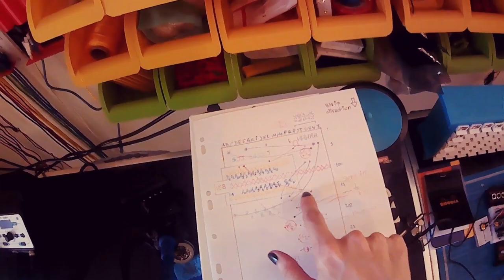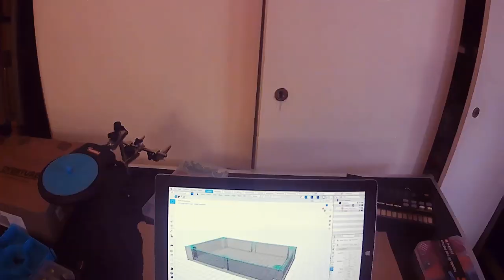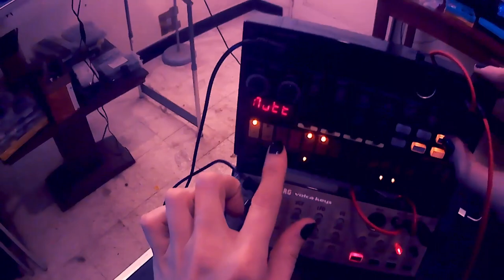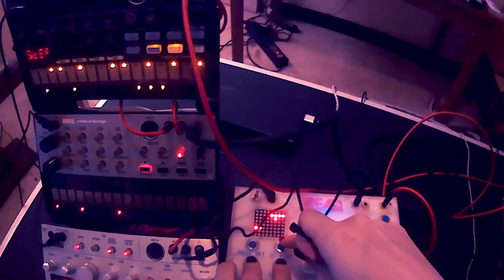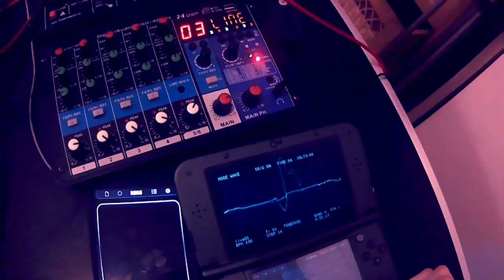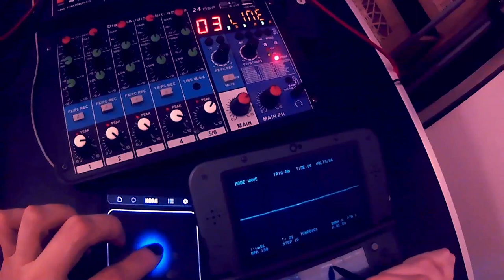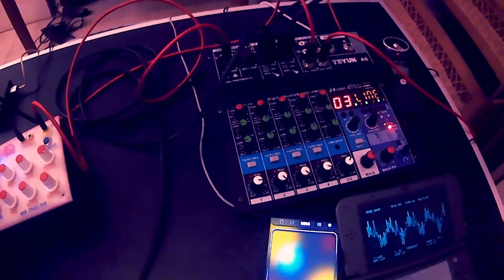POV: You are ruining your nails (Building a MeeBleeps Freaq DIY Synth)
I built a Freaq FM synth last few days!

I recorded my process, and my first proper jam with it.

This is my first serious Synth DIY undertaking: this video isn't a tutorial, it's just for fun. Enjoy seeing my atelier getting dirtier over the course of 3 days.

The Freaq is a generative sequencer controlling a pair of 2-operator FM voices. It's squeezing the most out of a humble Arduino nano! It is available only as free DIY plans, learn how to build yours from these links:

Synth gear featured:
- The Freaq, of course
- Korg Volca Beats, Volca Keys, Volca Bass
- Korg Kaossillator for iPhone
- Zoom H1 mike
- The cheapest noname mixer Aliexpress was willing to sell me
- Light effects applied to the final mix in Reason

Moral support featured:
- Ornstein (Eurasier, male, 3 years old)
- Miles "Tails" Prower (plushie)

Note: Many mistakes were removed from the video (it took me 3 attempts to make the final panel), and the chronology of scenes was altered to make it easier to follow the video. Once again, don't assume the duct tape techniques I Yolo here are considered good practice!